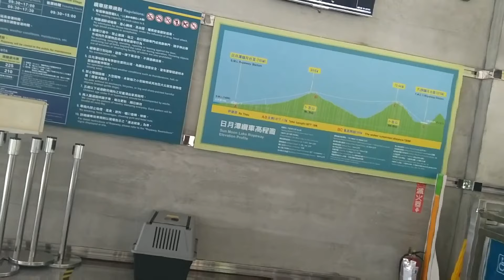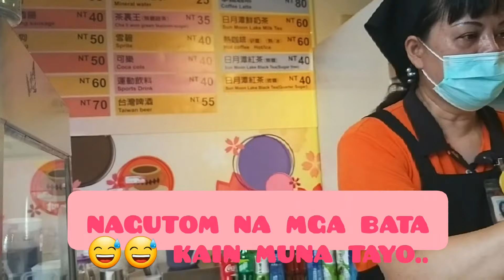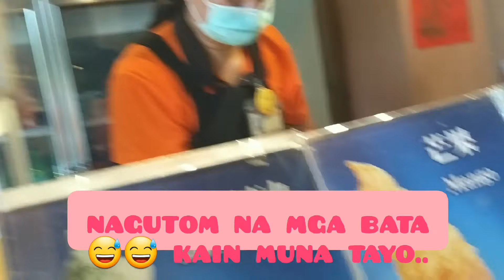CABLE CAR | SUN MOON LAKE | TRAVEL VLOG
The Sun Moon Lake Ropeway is a scenic gondola cable car service that connects Sun Moon Lake with the Formosa Aboriginal Culture Village (九族文化村) theme park.

Spanning 1.877 kilometers between the Sun Moon Lake Youth Activity Center and the Observation Tower of the Formosan Aboriginal Culture Village, the 7-minute direct cable car ride offers splendid views of Sun Moon Lake, as well as the surrounding mountains and basins of Puli.